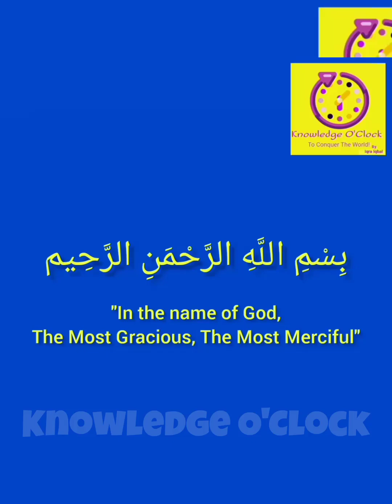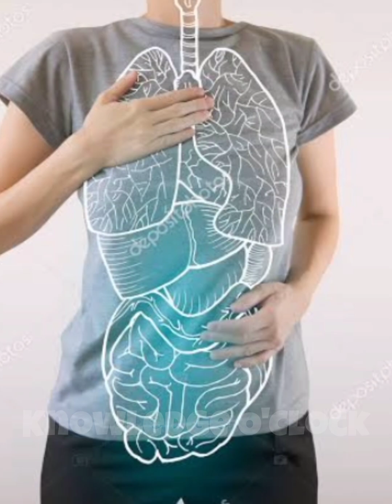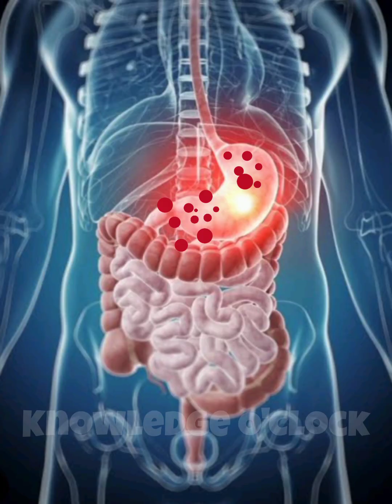Control Your Anger Without Any Meditation Or Yoga | Control Your Anger Before It Controls You.